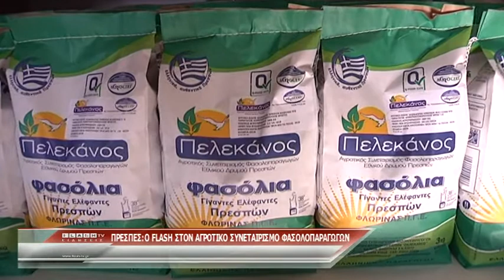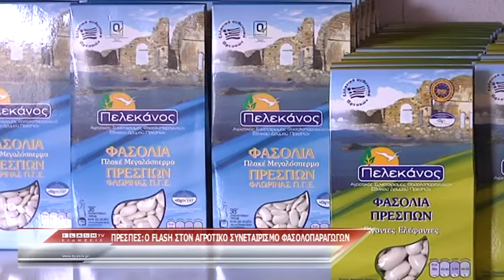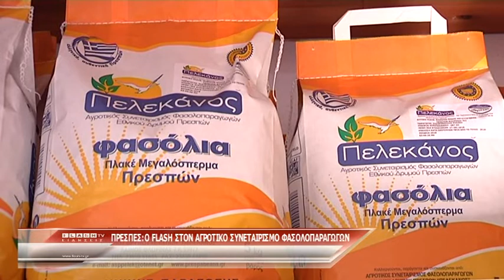Ο FLASH στους φασολοπαραγωγούς Πρεσπών